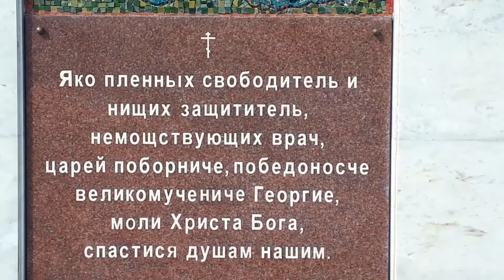Свято-Георгиевский женский монастырь 20.03.20